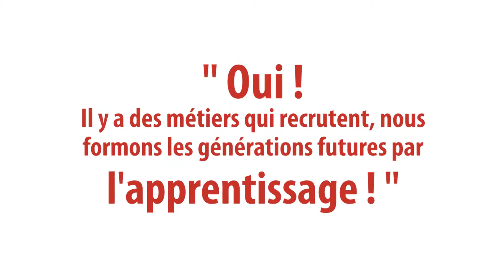madeincom realisation video MFR LA VERNEE 2017